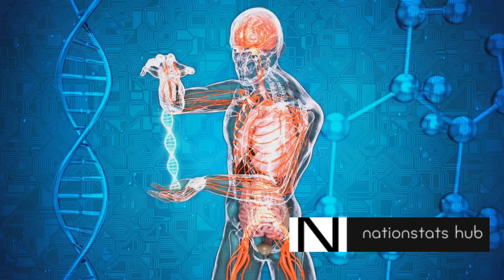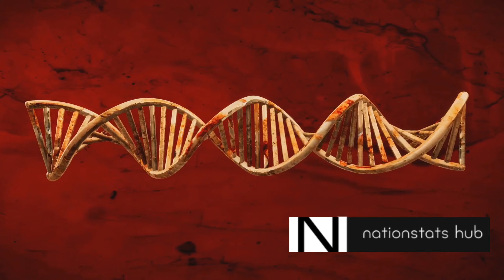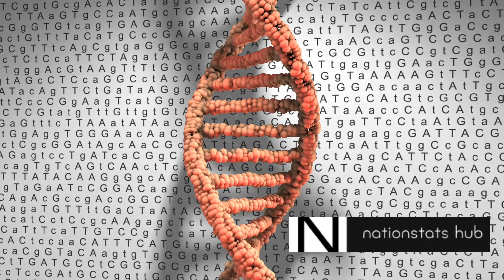Evolution Exposed: Ancient Origins to Epic Inventions - Prepare to be Astounded!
this captivating video, join us on NationsStats Hub as we embark on a thrilling journey through new discoveries in human evolution and groundbreaking inventions! Delve into the fascinating world of human evolution and witness the revolutionary inventions that have shaped our civilization.

Get ready to be amazed by the latest findings and advancements that are reshaping our understanding of the past and propelling us into the future.

Don't miss out on this exciting exploration that promises to spark your curiosity and leave you in awe of the incredible progress humans have made throughout history.

OUTLINE:

00:00:00 A Humorous Start
00:00:54 Modern Human Evolution Discoveries
00:03:19 The Invention Evolution
00:05:41 Mind-blowing Discoveries
00:07:49 The Future of Human Evolution and Inventions
00:10:02 Wrapping Up
ChatGPT

🎬 Welcome to NationStats Hub! 🎥

NationStats Hub  is your ultimate destination for knowlage ,money ,finance , e.g., "entertaining " "educational ," "inspiring adventures," etc. Join us as we tought u that how this unique world workes, e.g., "explore the world," "learn new skills," "earn money together," etc.

🙏 Thank you for being a part of our journey!

NationStats Hub # money finance knowlage